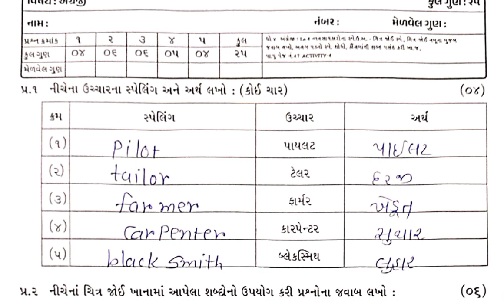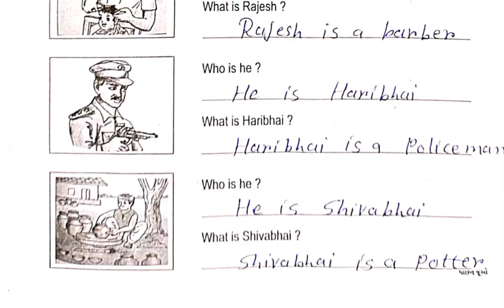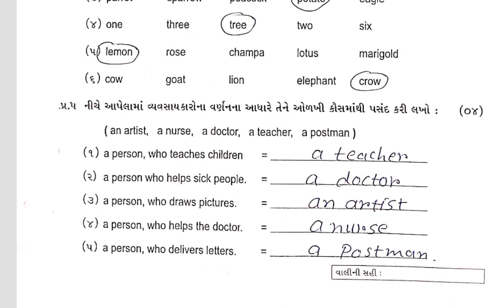STD 4 Test Pepar Solution